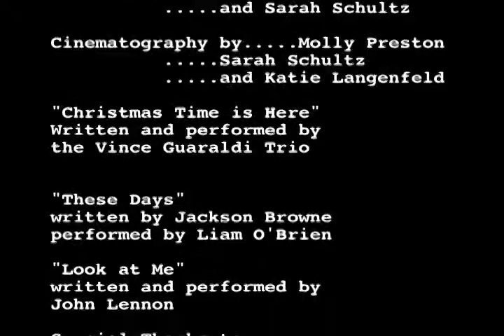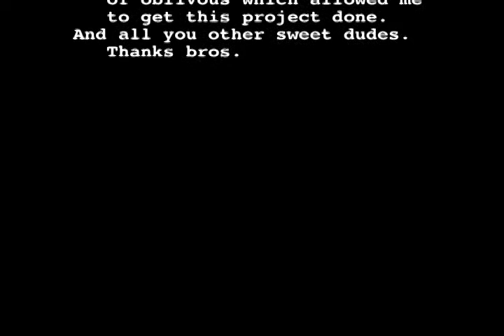Vermilion Vignette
film made in the style of Wes Anderson for Lawrence University Film Production Club film festival